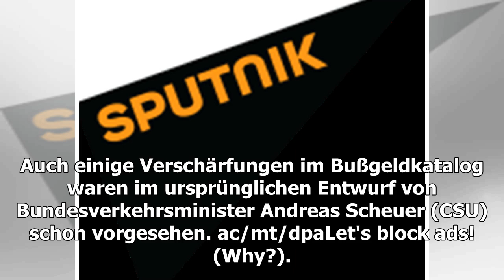FDP und ADAC kritisieren geplante Bußgelderhöhung für Verkehrssünder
© AP Photo / Roberto PfeilDie FDP und der ADAC haben die von Dienstag an geltenden härteren Strafen für Verkehrssünder kritisiert.„Autofahrer müssen wissen: Geschwindigkeitsverstö...